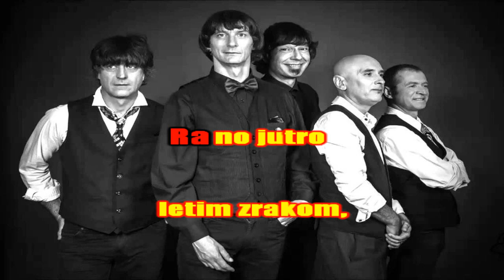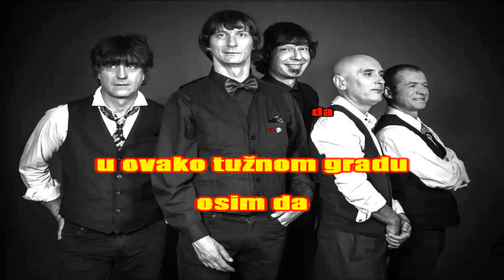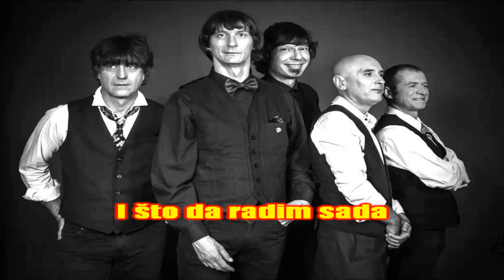Psihomodo Pop-Rano jutro m@ilm@n karaoke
napravljeno po matrici vkuzme
hvala